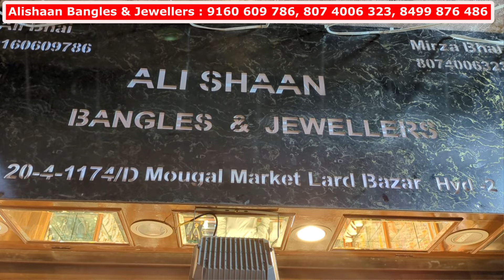Charminar Bridal Jewellery Shopping ₹ 40 Courier Avl Alishaan Jewellers Hyderabad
Shop Address :
Alishaan Jewellers,
Manufacturer, Wholesale & Retail,
Bilal Market,  Lad bazar,
Charminar, Hyderabad

charminar bangles jewellery charminar bangles jewellery shopping charminar bangles jewellery collection charminar bangles jewellery wholesale market charminar bangles jewellery designs jaipur bangles jaipur bangles design firozabad glass bangles available delhi extravagant weddings bangles Mumbai style brass bangles Indian Bagnle Market Jadau Kundan Bangles Meenakari Bangles Lac Lakhs Bangles